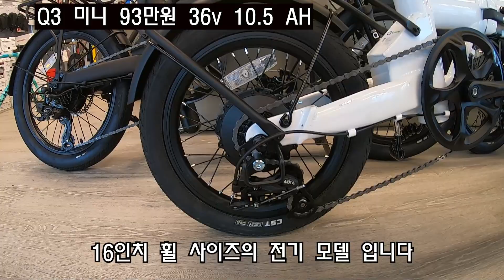아빠들은 꼭보기, 퀄리스포츠 전기자전거 꿀 조합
안녕하세요.
트렉 부천점 옥자네집 입니다.

오늘은 전기자전거 퀄리스포츠의 모델 설명과
꿀조합 하기 좋은 팁을 보여드립니다.

아빠들은 영상 끝까지 봐주세요^^

경기 부천시 양지로 166번길 7